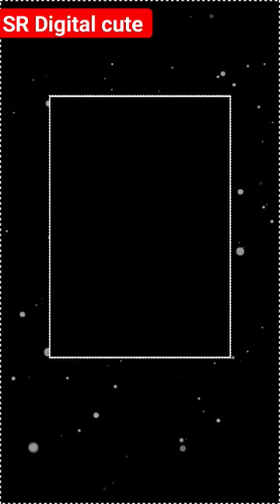mahi mahi ll SR Digital cute